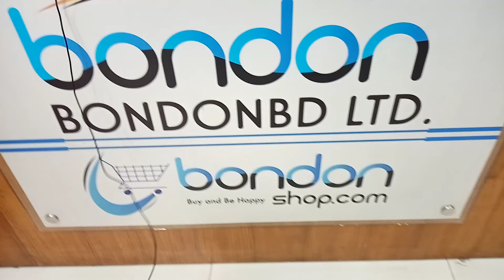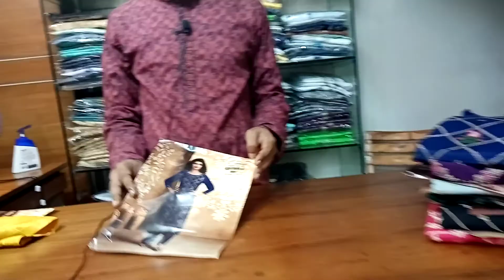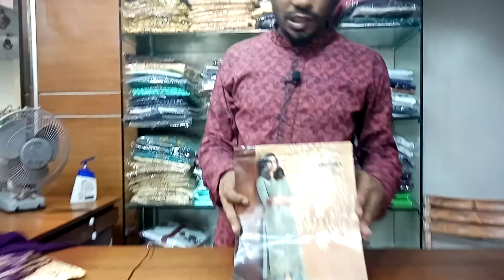Vinay ready 2 piece/Vinay Tumbaa Lightning 4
Vinay Tumbaa Lightning 4
TOP: PURE VISCOSE DOLA JACQUARD WITH MEENAKARI WORK
PLAZZO: PURE SUPERIOR SANTOON
Bondonshop.com
Eastern Mollika Shopping Complex, Floor: 3, Shop No: 54-55, Elephant Road, Dhaka- 1205.

Erotas Fashion
Eastern Mollika Shopping Complex, Floor: 4, Shop No: 76A-B, Elephant Road, Dhaka- 1205.